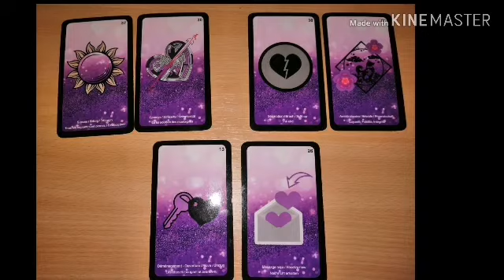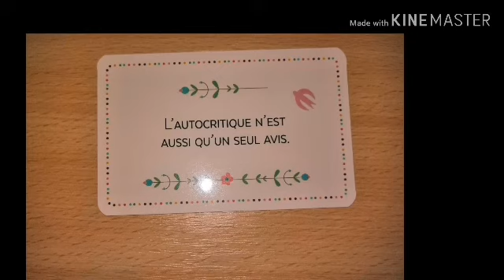Belier/avril 💜 le domaine coeur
Tirage pour le signe du belier
pour avril 2020

🌾Ici votre guidance du domaine affectif
Amour
Sentiment
Le coeur 💓

💝Me contacter :💝

À bientot.
🗝️bon mois d'avril🗝️